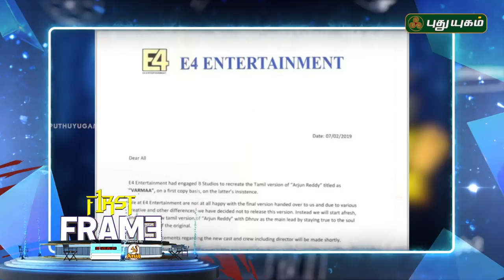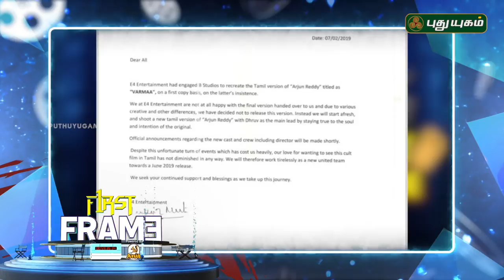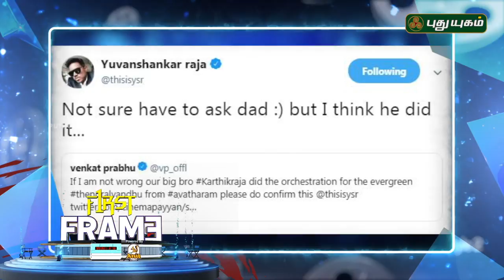Shocking: Director Bala Removed From Arjun Reddy Remake | First Frame | 07/02/2019